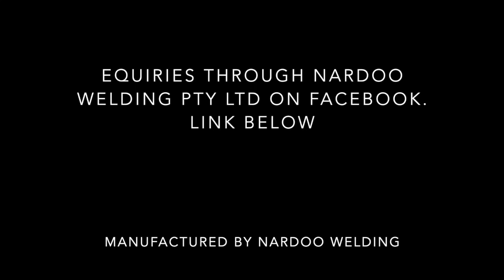Chopper Roller Queensland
Nardoo Welding is well known for manufacturing chopper rollers used for regrowth control and mulching.

You may also find us in Yellow Pages.